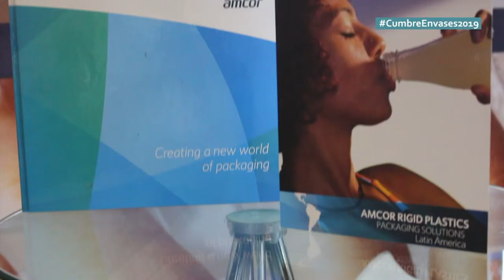Amcor en Cumbre Envases 2019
Julio Besser, gerente comercial de Amcor Rigid Plastics en México, está en Cumbre Envases 2019 exponiendo la innovadora tecnología LiquidForm para el moldeado de envases plásticos por medio del llenado del producto.